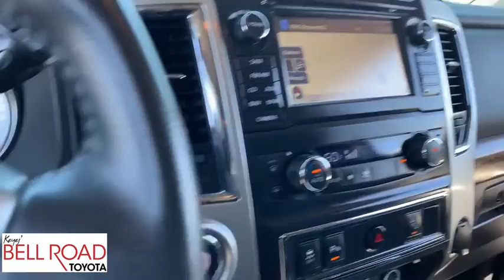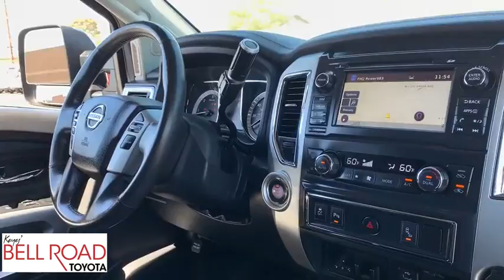2016 Nissan Titan XD Phoenix, Glendale, Peoria, Sun City, Surprise, AZ 490691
Magnetic Black Used 2016 Nissan Titan XD available in Phoenix, Arizona at Bell Road Toyota. Servicing the Glendale, Peoria, Sun City, and Surprise, AZ area.
2016 Nissan Titan XD SL - Stock#: 490691 - VIN#: 1N6BA1F23GN506520

Check out this 2016 Nissan Titan XD SL. Its Automatic transmission and Intercooled Turbo Diesel V-8 5.0 L/305 engine will keep you going. This Nissan Titan XD features the following options: MAGNETIC BLACK, BLACK, LEATHER SEAT TRIM, [Z66] ACTIVATION DISCLAIMER, [B11] RUNNING BOARDS, Wheels: 20 x 7.5 Painted Alloy, Valet Function, Urethane Gear Shift Knob, Transmission: Aisin 6-Speed Automatic, Transmission w/Driver Selectable Mode, Sequential Shift Control and Oil Cooler, and Tracker System. Test drive this vehicle at Bell Road Toyota, 2020 West Bell Road, Phoenix, AZ 85023.